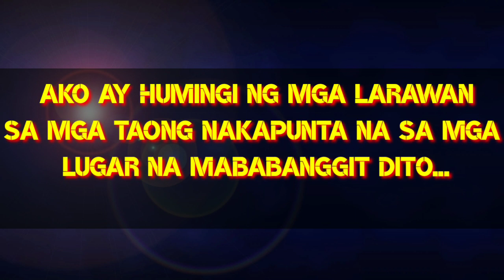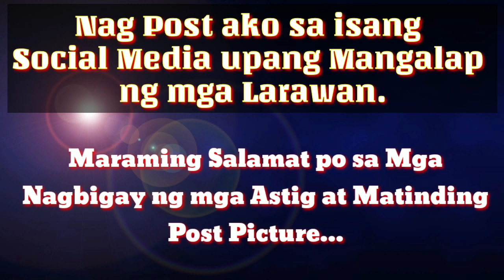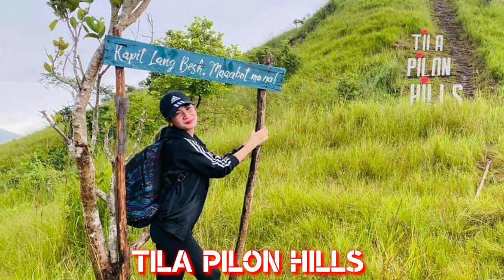Top 5 Famous Hills in DRT Bulacan | Doña Remedios Trinidad | List 2021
Top 5 Famous Hills in DRT Bulacan

📌 Itong mga larawan po na ito galing sa mga taong nagpasa sa aking post sa isang Social Media pinili ko po yung magagandang post at pang malupitang picture.. Maraming salamat po sa nakioperate at nakisali...